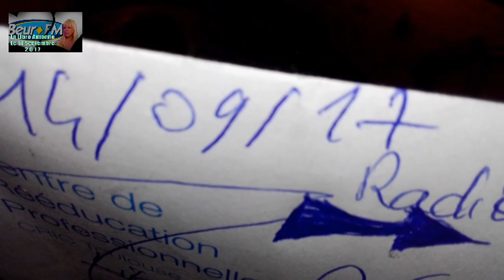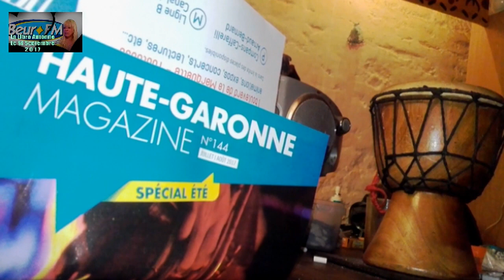BeurFM Toulouse Vanessa secrets[HD]Musulmanes{Parités H&F chez les Musulmans Religion/Plaisir?}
Vanessa sur Beurre FM est-ce sacré ou bien instinctifs pour faire l’Amour entre musulmans ou pas ? DOCUMENT HD 50img/s
Vanessa en direct-Live secrets F...Pauvre Zahra
Tourné enregistré le 14/09/2017 sur BeurFM une simple Radio Française 96.7 à Toulouse.

Idée d'animation Paul Métardon
[sauf Flash sur la Lampe chez nous c'est hanté excusez...Flash ! ]

Animation vidéo de Groupement HNSoFR.
Cette vidéo est en HD 50img/s l'animation HNSoFR est réalisé par Ludo Cocottes merci pour votre participation partagez.
FINALISATION HD de JeanJean le Nubo à moitié GOGO...Le..
Merci de nous avoir aidés.
Sous la direction artistique de Ève Racaille...
Dit la Rochet-La-Fissa-fissa